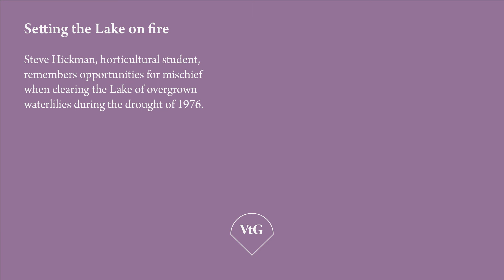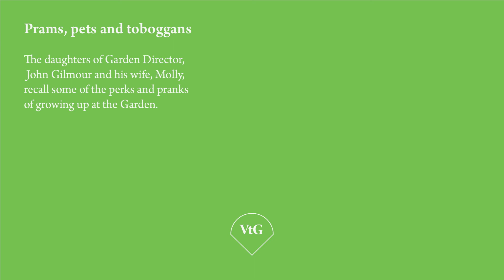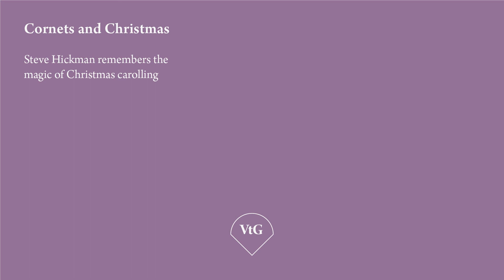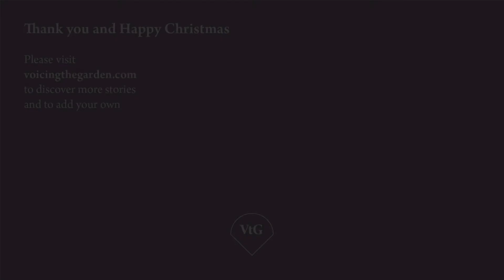Picturehouse Slideshow 1960s - 1970s